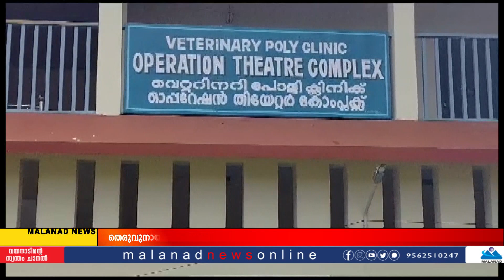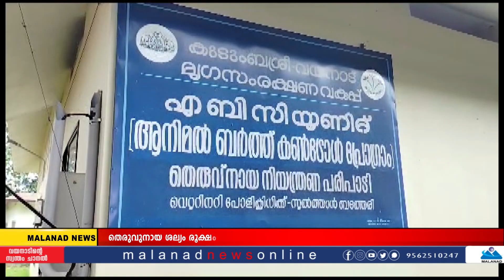വംശ വർധനവ് തടയാനായില്ല ഫലമോ?